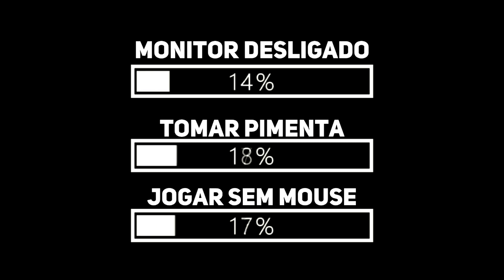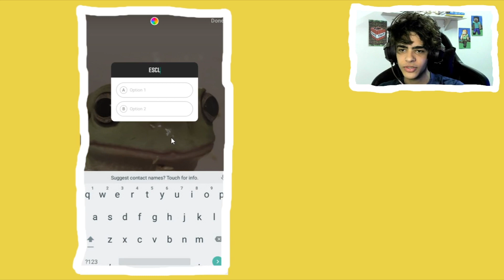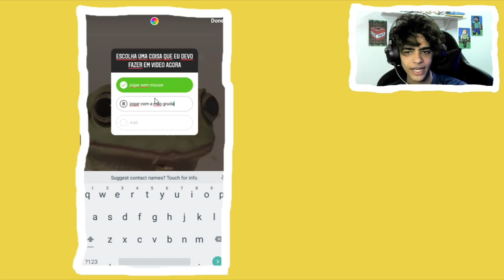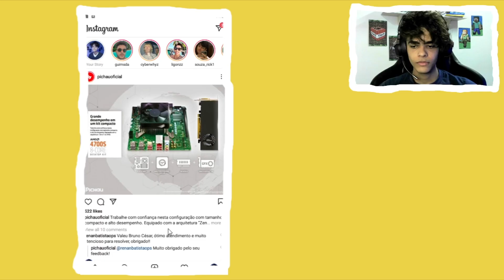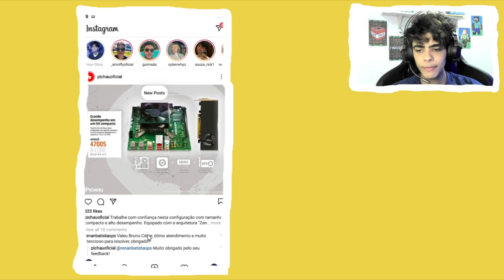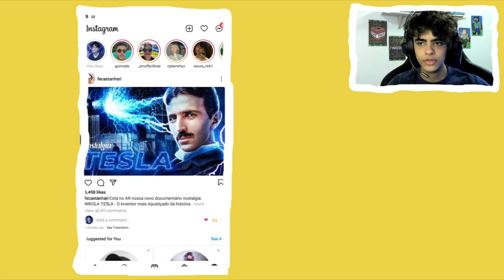VOU FAZER OQUE VOCÊS PEDIREM - MINECRAFT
● Eu vou fazer uma enquete com várias brincadeiras e vocês escolhem oque eu vou fazer

Vídeo TODOS os dias as 12:30